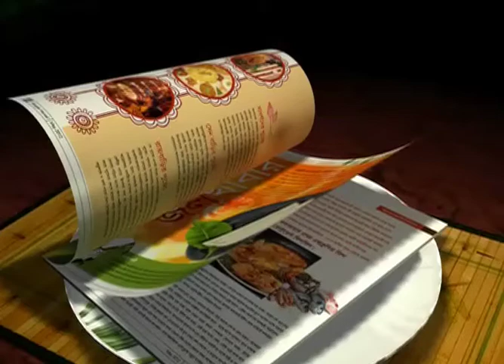PRE-SEASON FRIENDLY: EAST BENGAL ENJOYS A 4-0 VICTORY FALOPA STILL NOT HAPPY!